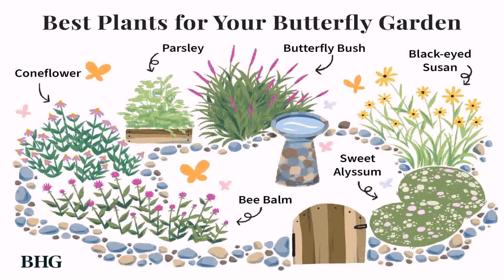Chicago Auto Repair